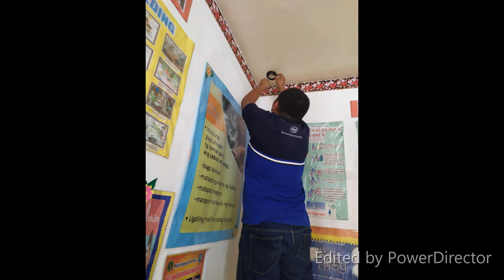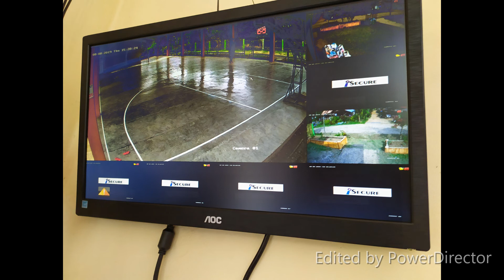Trip To Lapaz Naga Zamboanga Sibugay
5 CHANNEL CCTC Installation SLIDESHOW